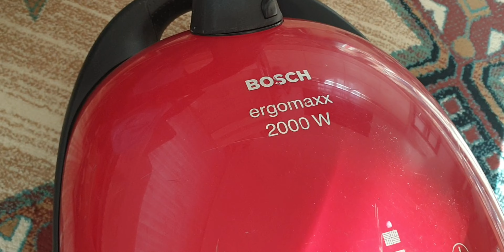Bosh ergomax 2000wat elektrikli süpürge çalışmıyor.Filitre temizliği toz torbası takılması